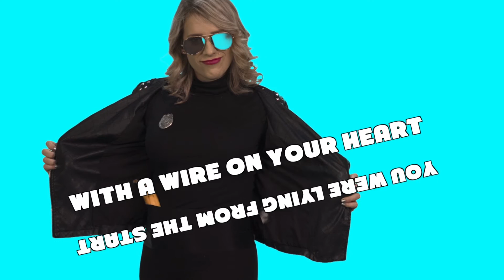Rocket Surgeons - Undercover (Official Lyric Video)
Enjoy the latest single from Rocket Surgeons! A rat, a canary, a nark, or a down right snitch... Whatever you call them, we've all had that one lover that's been UNDERCOVER!